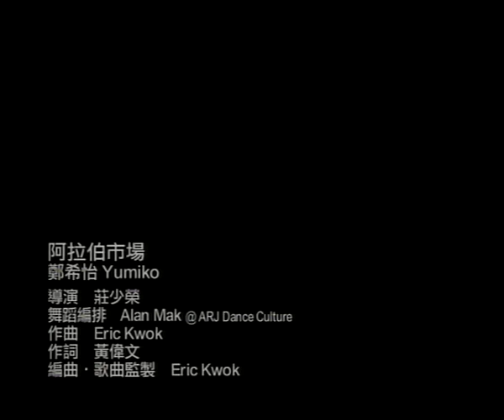鄭希怡 YUMIKO CHENG《阿拉伯市場》Official 官方完整版 [首播] [MV]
阿拉伯市場

曲: Eric Kwok   詞: 黃偉文   編/監: Eric Kwok
前奏: 17"    曲長: 3'05"

同遊舊市集  沿途在計劃  想不要他
人人在叫賣  然而舊旅伴  有價值嗎

＊叫吧  他不體恤你  現在賣了他
　開價  應該將他擺  在落後國家
　放吧  中東這一帶  大量大買家
　讓壞伴侶吃風沙

願意換情人嗎 肯不肯一隻駱駝換了他
　他  都不能馴伏  如同牛或馬
　他  假使不可愛  現場換了他
　但還是要考慮嗎

茶葉在發售  羊皮在發售  都想買嗎
情人待你壞  情人令你悶  你要賣嗎

Repeat ＊ ＃

你故意漫罵  晦氣說話吧  快坐下
他不可愛嗎  捨得不要嗎  你說吧
某某要是話  我與你換吧  你換吧
魔鬼的契約  還是放下吧

要換情人嗎  肯不肯一罐石油換了他
他  比豬頭遲鈍  如何能下嫁
他  可補點差價  用來換雪茄
若然面對沙漠  你情願去  拖着誰渡假
肯不肯一隻駱駝換了他
他  都不能騎着  如同牛或馬
他  假使不可靠  及時換了他
但其實愛他  是嗎